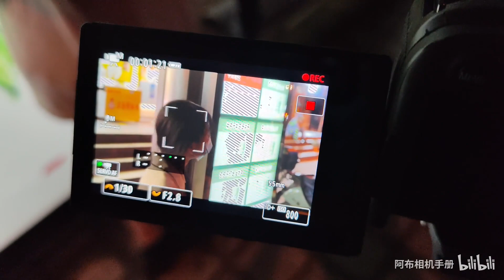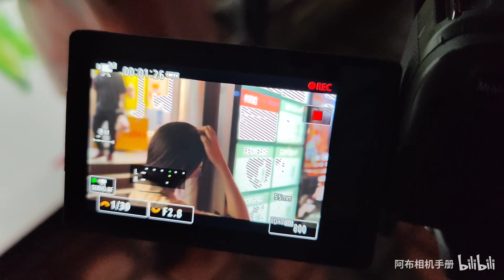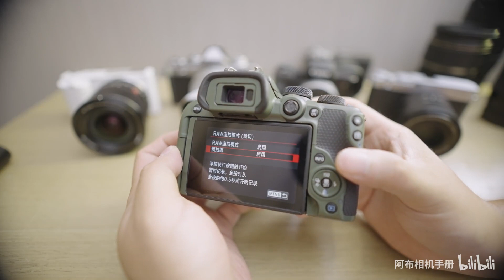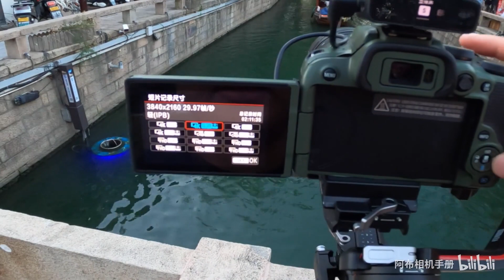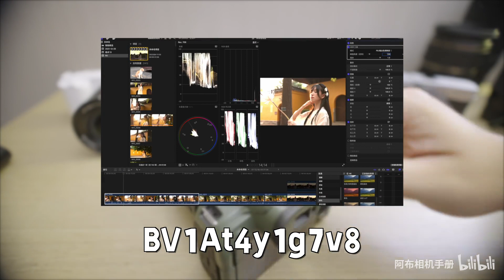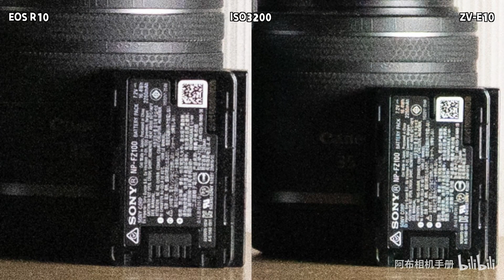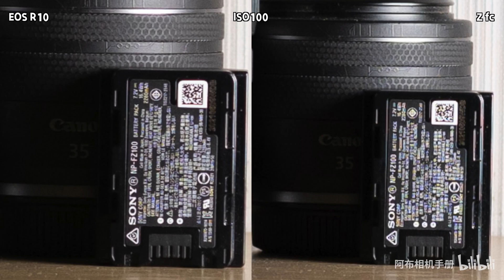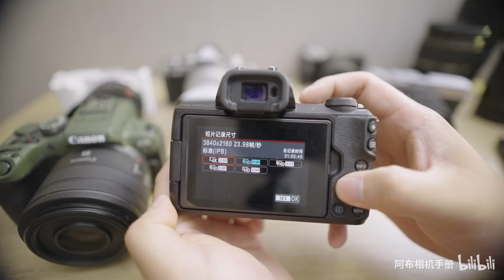【布瞎BB】佳能EOS R10（2/2）性能画质篇（ft.索尼ZV-E10、富士X-E4、尼康Zfc、M50 II）